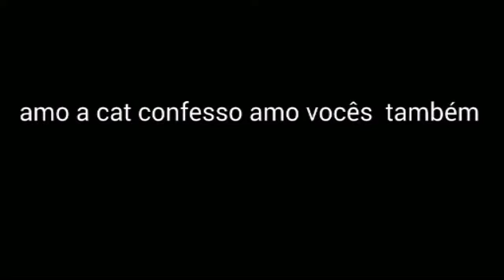Confesso ?? Kkkk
Conquistas do canal

🔓10
🔓20
🔓30
🔓40
🔒50